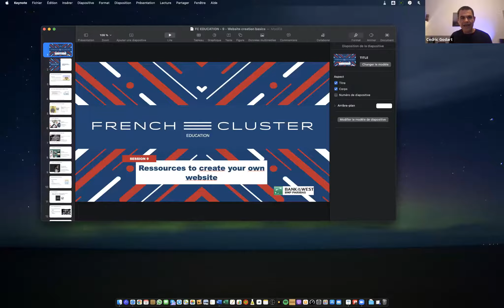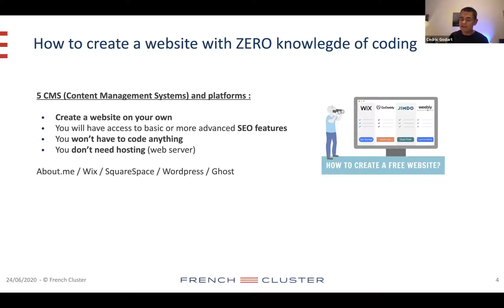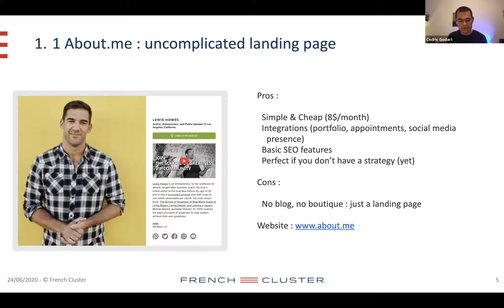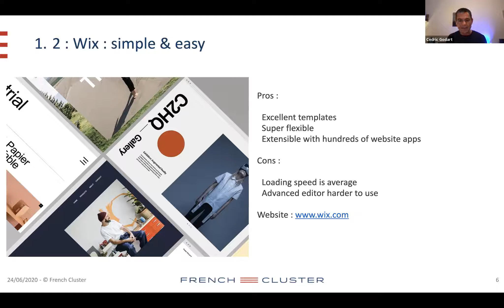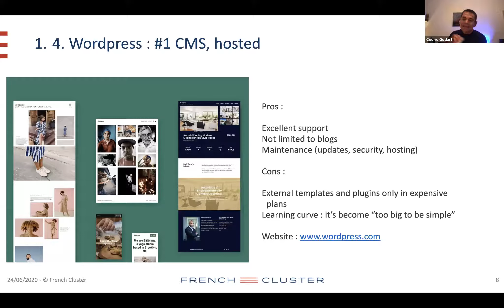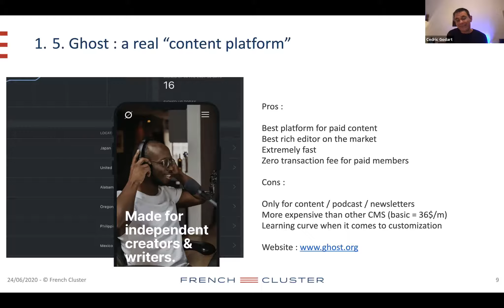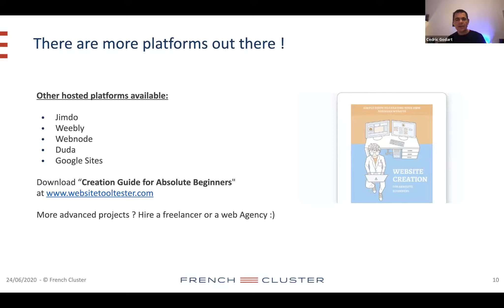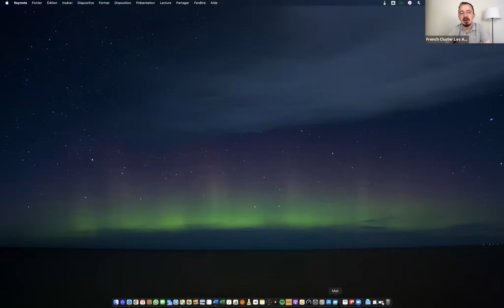DIGITAL FIRST – Ep9 : Resources to create your own website, and best practices to know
Web-marketing education series. Ep9 : Resources to create your own website, and best practices to know

25 min. insights by Cédric Godart, Digital Expert and Sr Web Copywriter: how to create your website, free and paying resources, hosting, domain names, templates etc.